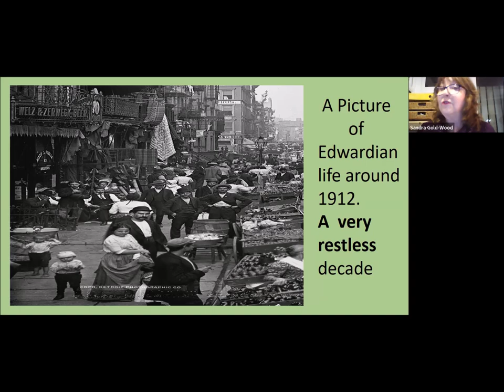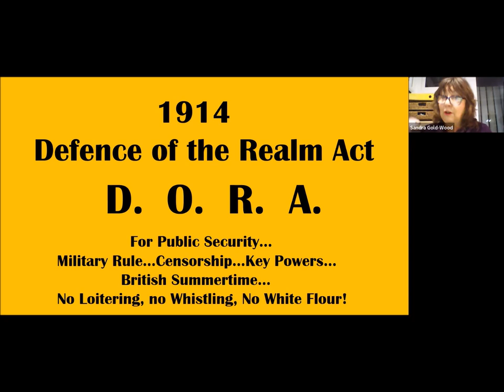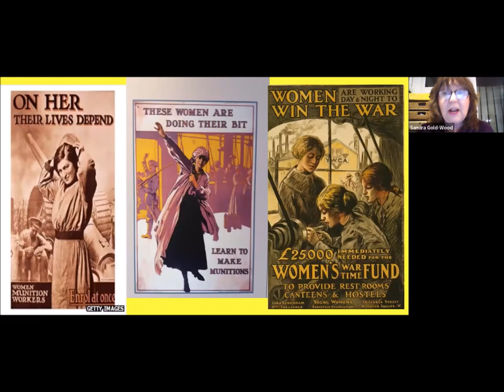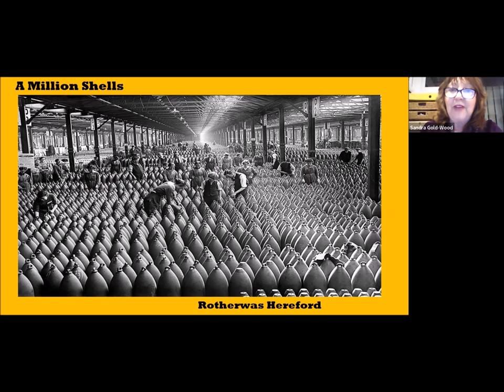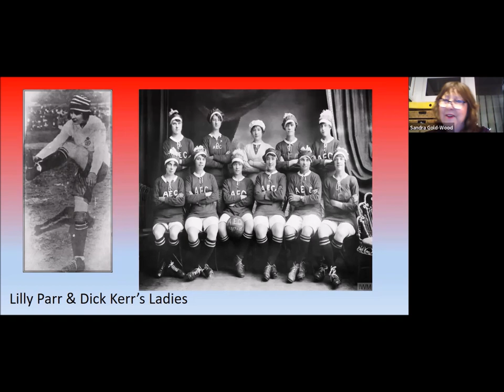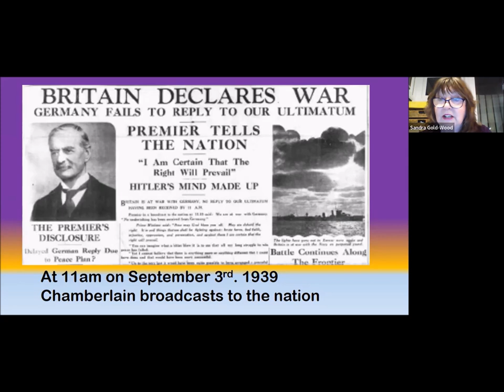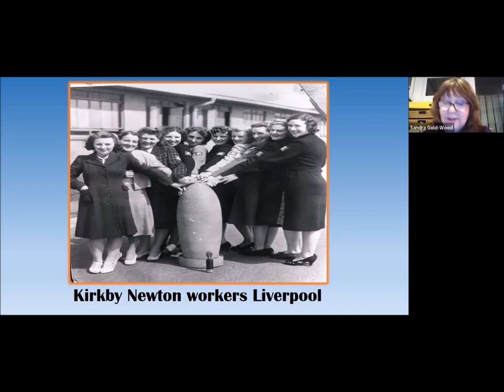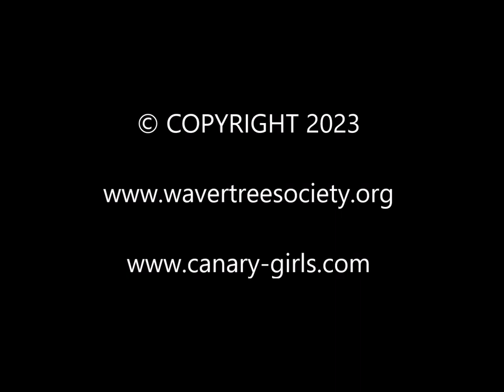The Canary Girls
A Zoom talk given by Sandra Gold-Wood to members of The Wavertree Society, Liverpool, on 8th February 2023.